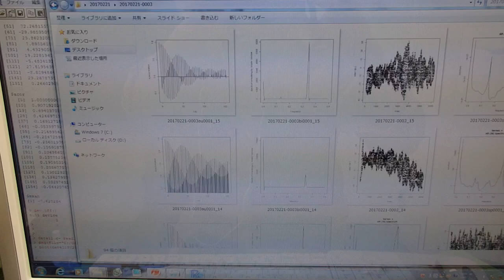超音波（音圧データの解析）実験 Ultrasonic experiment （超音波システム研究所 ultrasonic-labo）